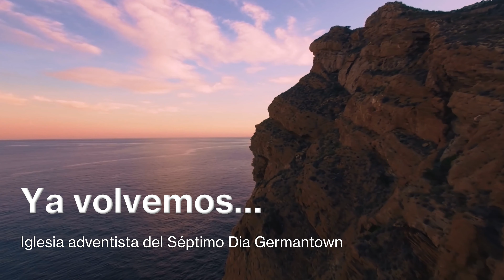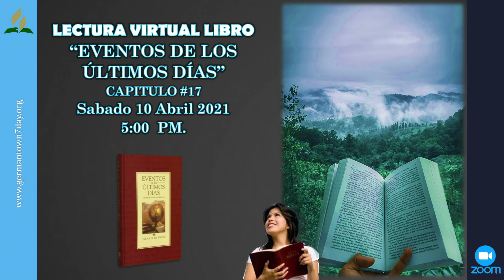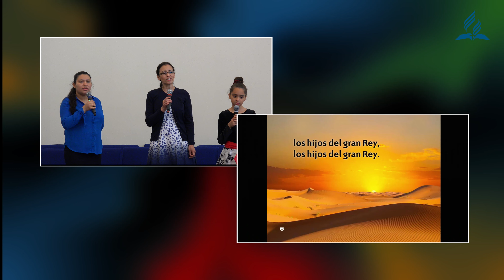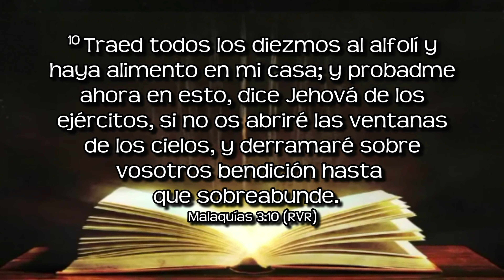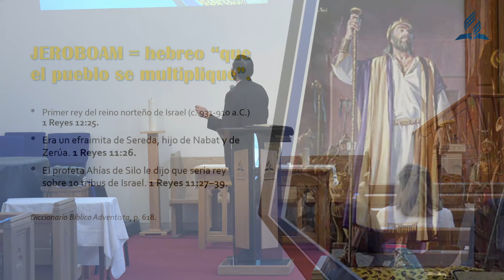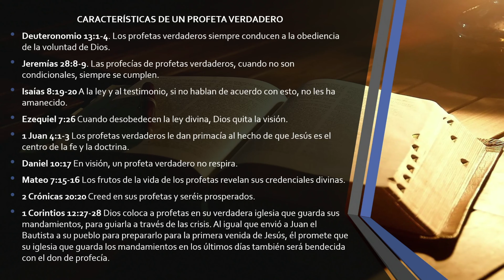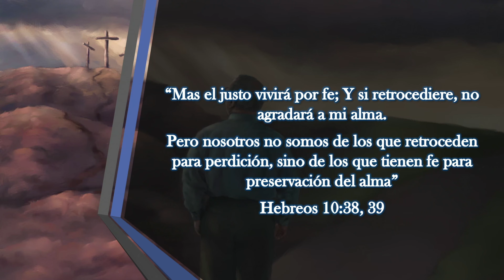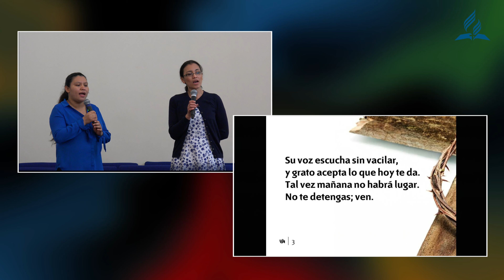Jeroboam y el profeta engañado - Sabado 10 April 2021